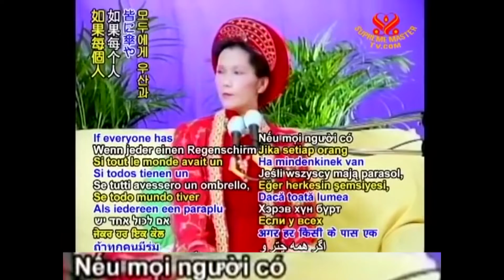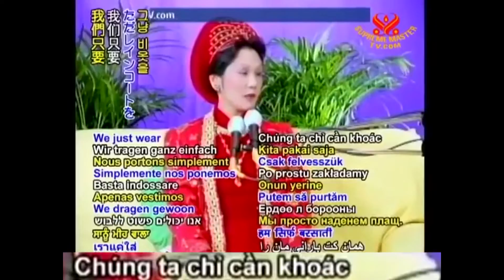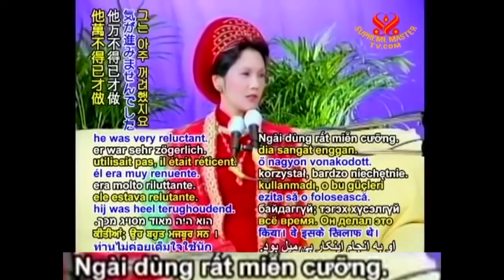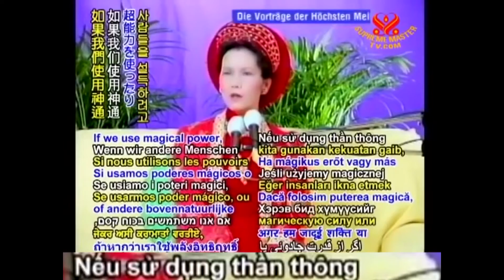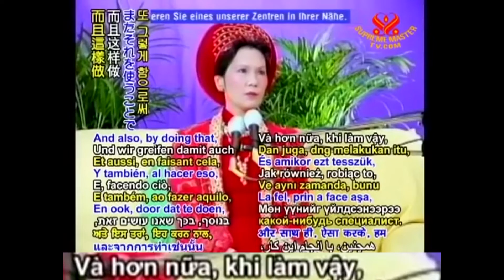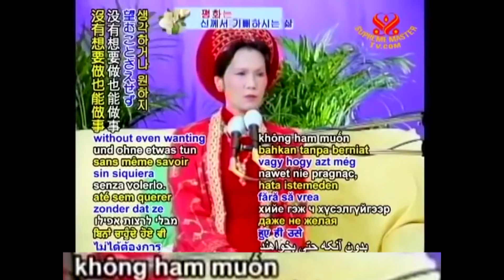CHÚNG TA MUỐN NHỮNG THỨ VĨNH CỬU - THANH HẢI VÔ THƯỢNG SƯ